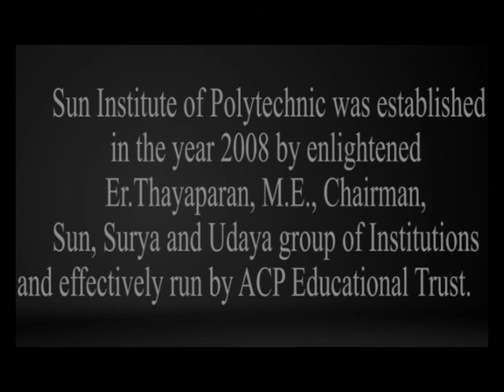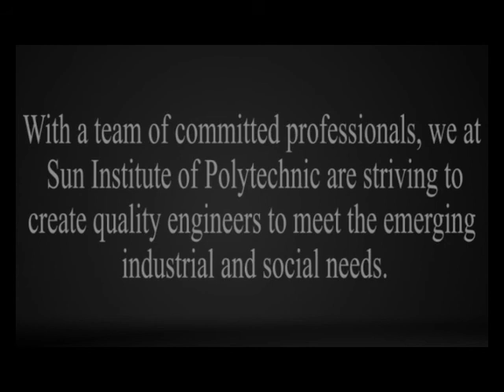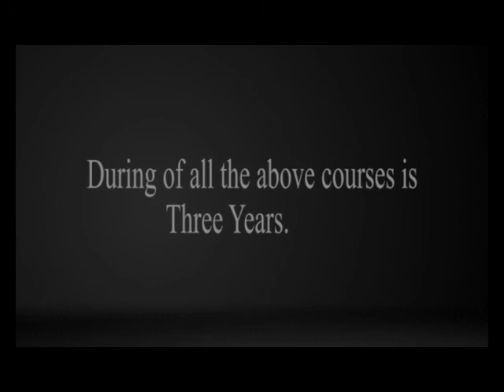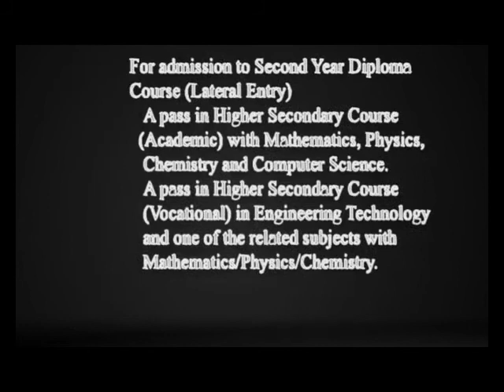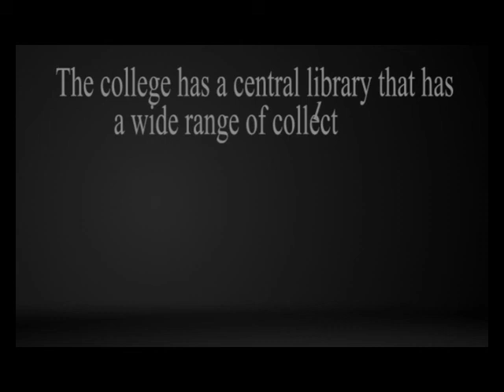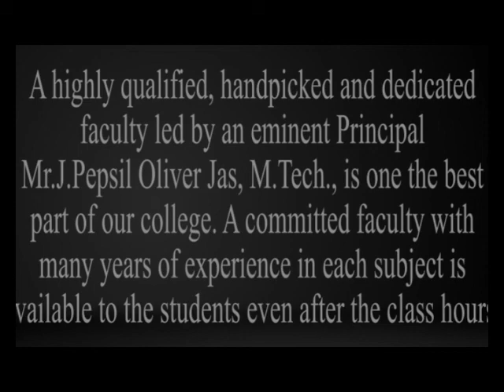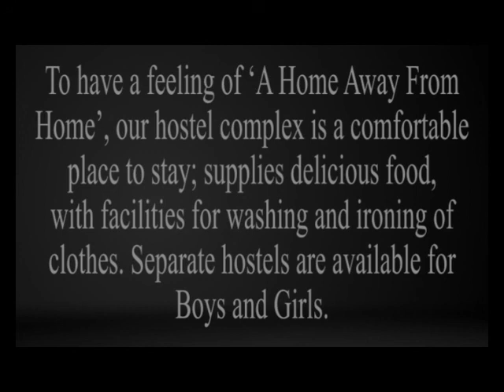Sun College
Advertisement creation of Sun Polytechnic College from Himalaya Computer Technology.